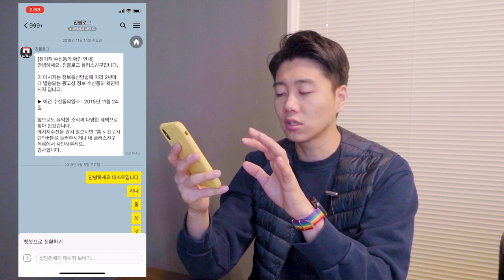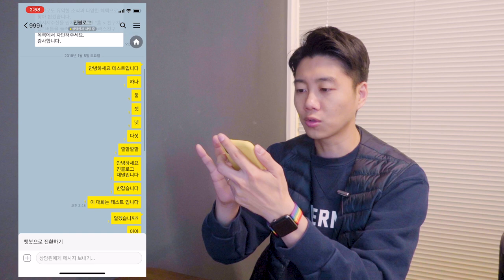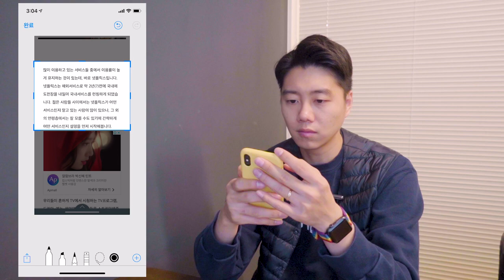📲 [단축어 강좌] iOS12 카카오톡 대화 길게 캡쳐하는 꿀팁공유 ( 이번에는 진짜 쉽죠잉? ) 📱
이전 시리즈까지 너무 어려워서 힘드셨죠 ㅠㅠ?
이번에는 정말정말 쉬운 단축어 준비해봤습니다!!
진짜 그냥 영상 보면서 따라하시기만 하면 됩니다!!!

업로드 당시 사용하는 장비